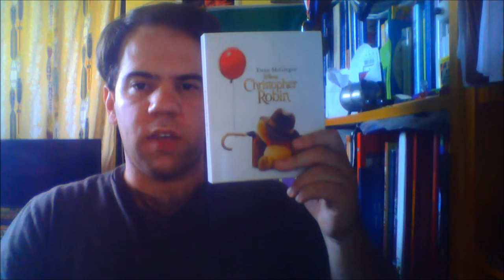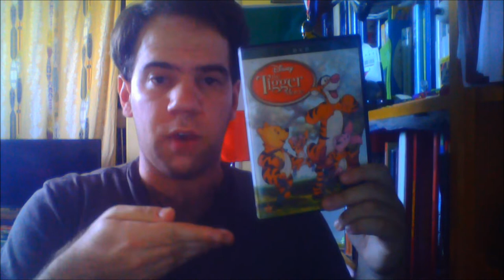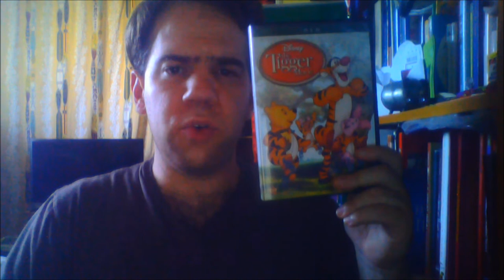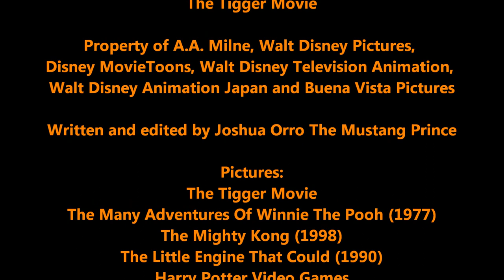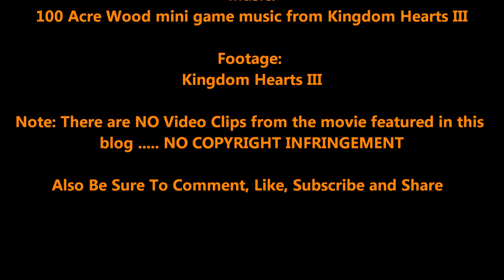Joshua Orro's The Tigger Movie Blog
Today Joshua returns to The Hundred Acre Wood to blog a Winnie The Pooh movie starring the lovingly and bouncy Tigger